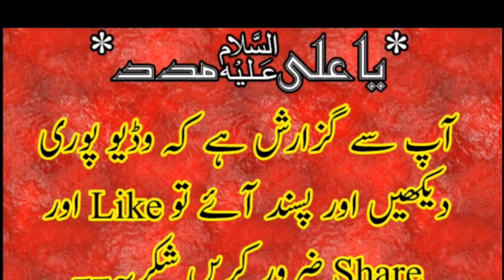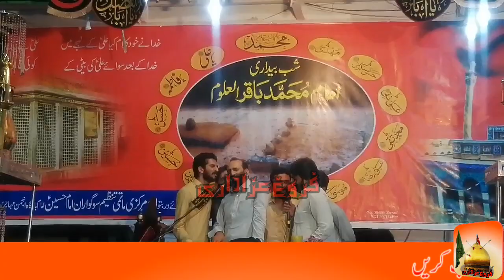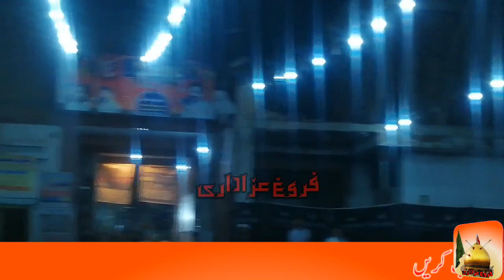New Qaseeda 2019 '' Karbala Karbala '' Zakir Syed Zuriat Imran Sherazi Sargodha |FAROGH E AZADARI